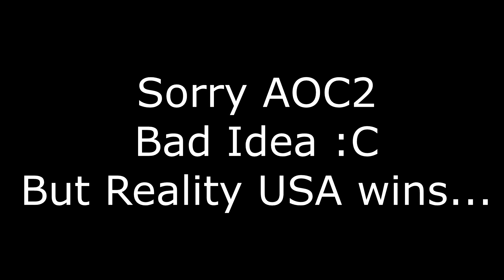AOC2: USA vs Canada and Mexico Who Wins? (5 Round Wins)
Game called Age of Civilizations 2
United States vs Canada and Mexico Allies

Do you scenario? You can submit send to me I will Timelapse or ... (Message Twitter or Discord... etc)

*pls read my about channel email*